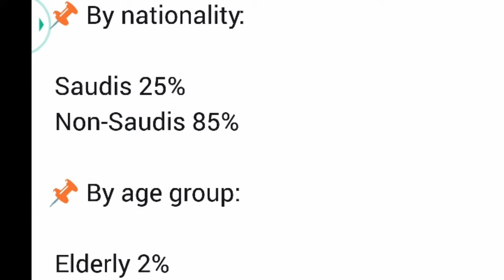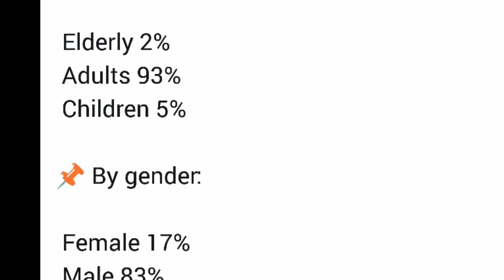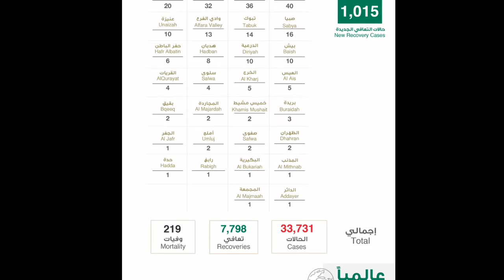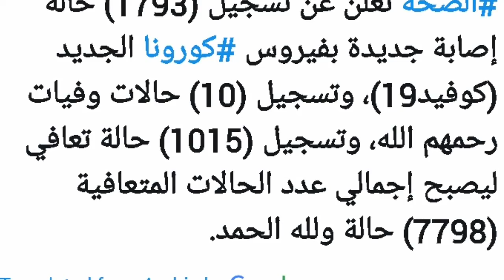how many cases of corona virus have been recorded in saudi arabia today 7-5-2020, corona update saud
how many cases of corona virus have been recorded in saudi arabia today 7-5-2020, corona update saudi arabia today 7-5-2020.